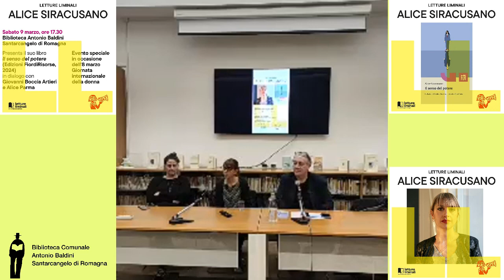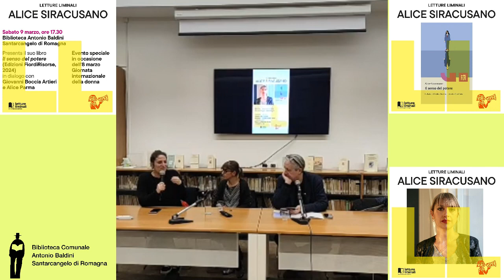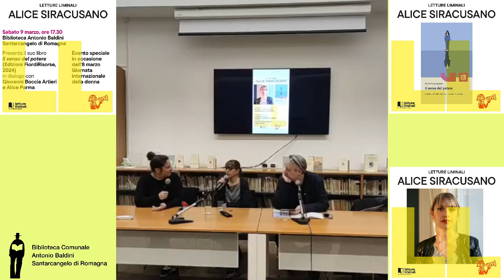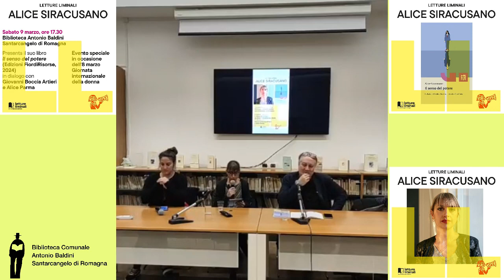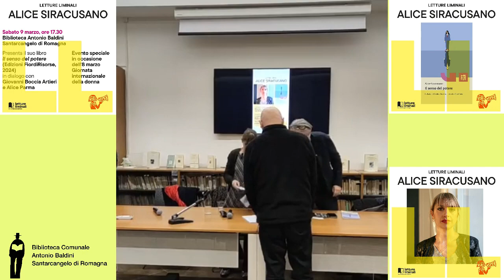Il Senso Del Potere di Alice Siracusano, Letture Liminali 2024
Alice Siracusano presenta il suo libro "Il senso del potere" in dialogo con il professor Giovanni Boccia Artieri.
La rassegna Letture Liminali 2024 attraverso romanzi, saggi, musica e fumetto, esamina come questi linguaggi influenzino la nostra percezione del mondo e plasmino le nostre opinioni. Sarà un viaggio attraverso le sfide e le opportunità del nostro tempo, alla ricerca di nuove visioni e soluzioni per un futuro meno opaco.